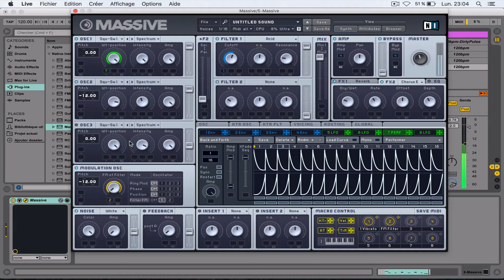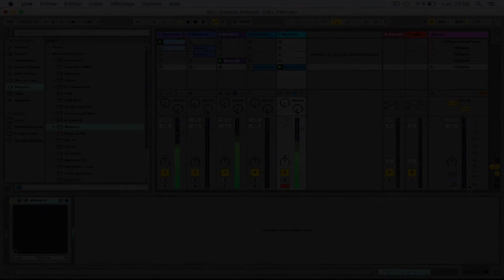[Train] Massive Sound Design : Royal Duck